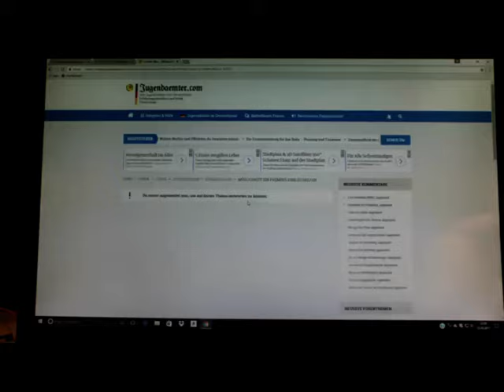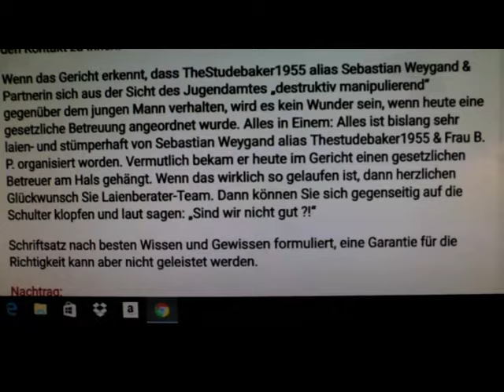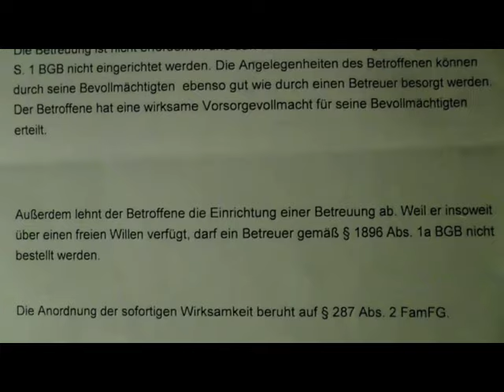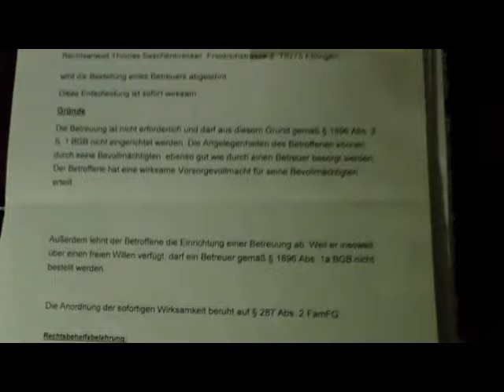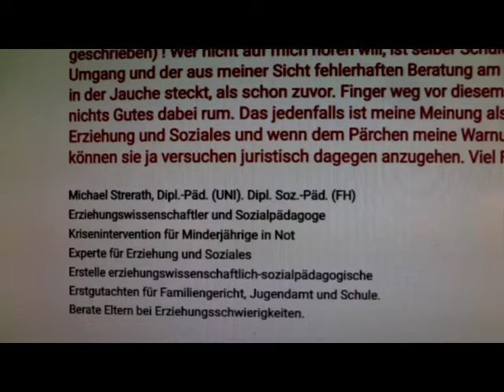Jugendamt Monheim bekommt eine Abfuhr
Erst die Lektüre unserer Antagonisten ergibt das vollständige Bild!
Wir sind nicht vollkommen, aber auch nicht ohne gelegentlichen Erfolg.